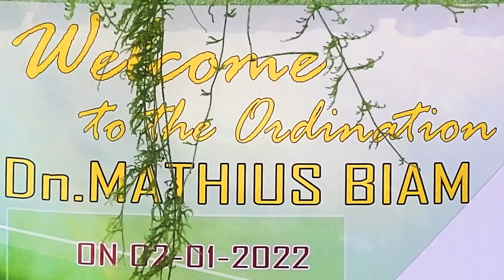Fr Mathius Biam-Lyngdoh Sohblei Thymmai | Khasi Song By Banker Kharkongor | Namdong Parish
*Lada donkam nongrwai ne jingrwai ha kino kino ki program, phi lah ban call ne whatsapp ha une u number_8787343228

FR.MATHIUS BIAM (Lyngdoh Sohblei Thymmai)
Singer Composer - Banker Kharkongor
Music Producer - Dj Atonicx
Dated 2nd Jan 2022 @Namdong Parish